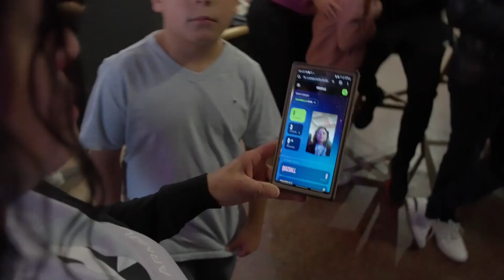The Messi Experience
Video de Lorna Irina Gemetto